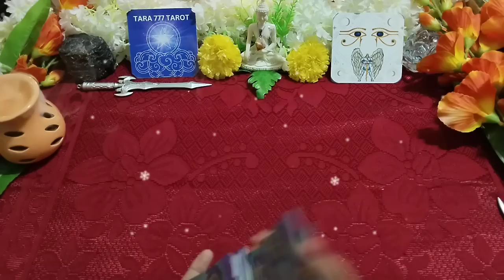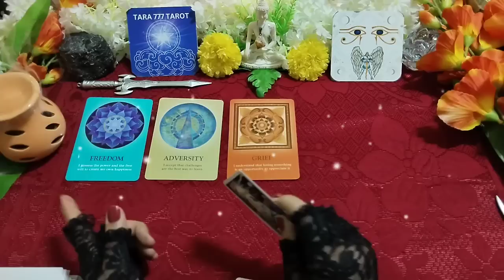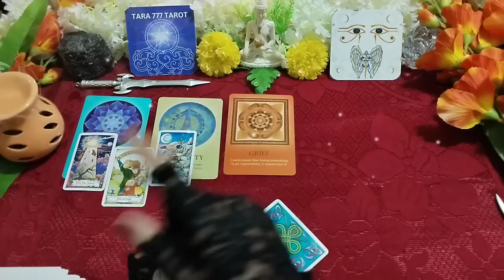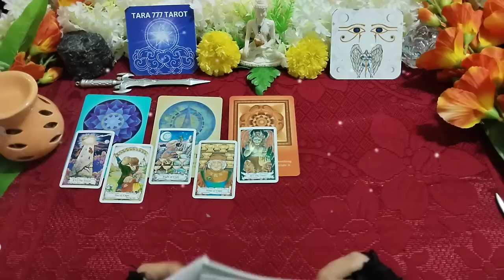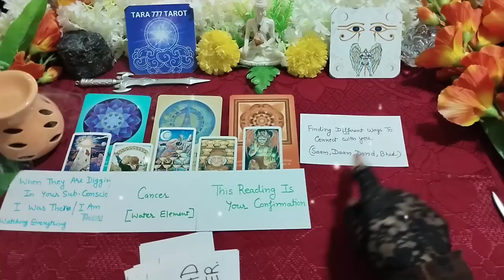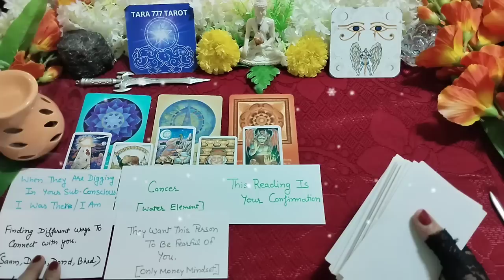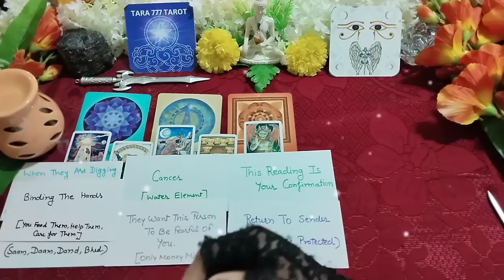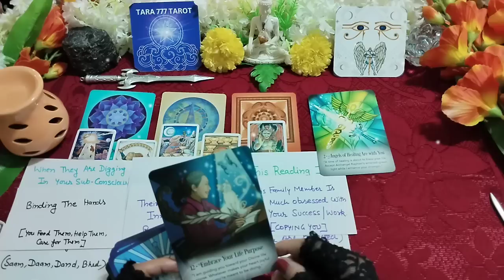⚠️ Trying Different Ways To Connect With You/ Your Energy| Collective Tarot Hindi #1111 #777